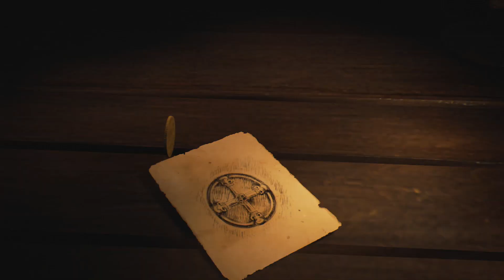[Dansk] Assassin's Creed Unity: Dead Kings - Afsnit 1 - KONGERNES GRAVE!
Nu er vi i gang med Assassin's Creed Unity DLC'en, Dead Kings, som bliver en mystisk og gådefuldt affære! Husk at like.

Mangler du grej til dit gaming? Check denne hjemmeside, der har masser af fedt grej til dig

» Vær retarderede med os på PSN:
GA_DK